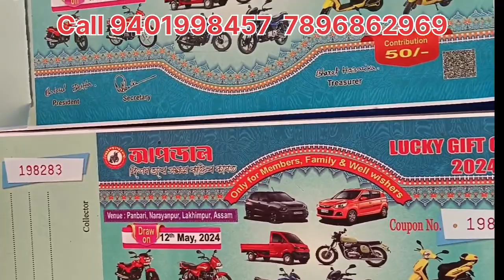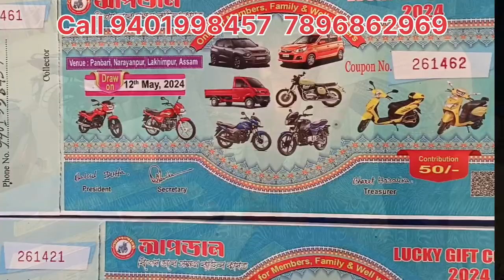নাৰায়ণ পুৰ Lottery Lucky Gift Coupon